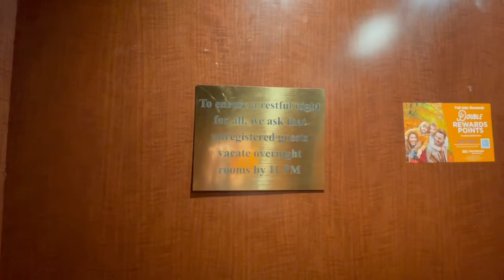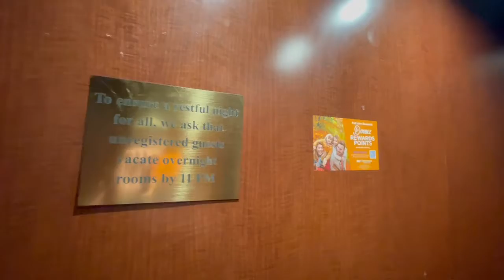2022 update on the Genetti Hotel’s auxiliary elevator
(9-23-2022) Title says it all, but if you know me, you know this place holds a special place in my heart.  I sadly do not have a 2023 take of this, cause it was broken last time I was here, but here is a detailed take from my iPhone 12 mini of this awesome old OTIS elevator.  Enjoy the relays too, those are the best.